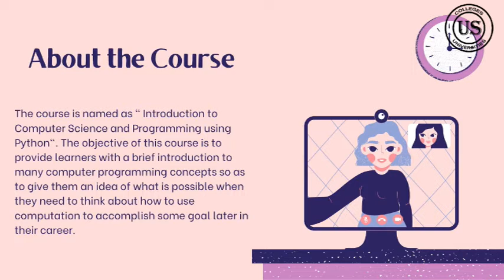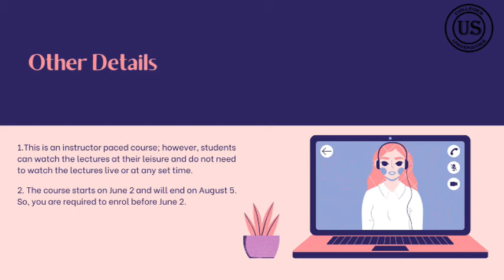MIT's Free Course Online in Computer Programming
Massachusetts Institute of Technology (MIT) offers free online course in Computer Programming using Python.

This course is about Introduction to Computer Science and Programming Using Python! It is all about an introduction to computer science as a tool to solve real-world analytical problems using Python 3.5.